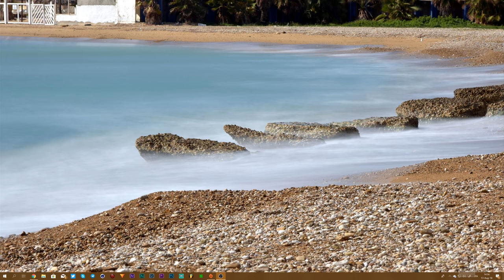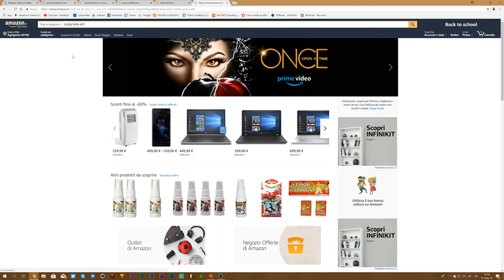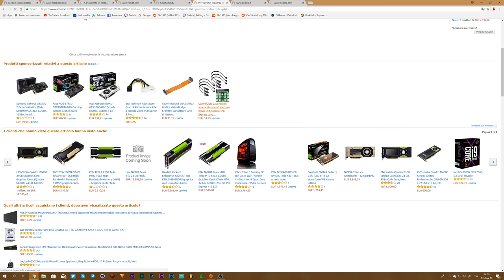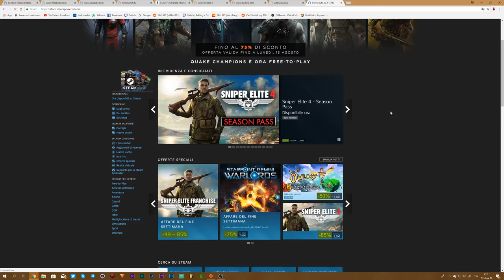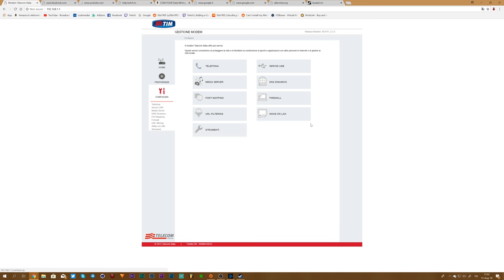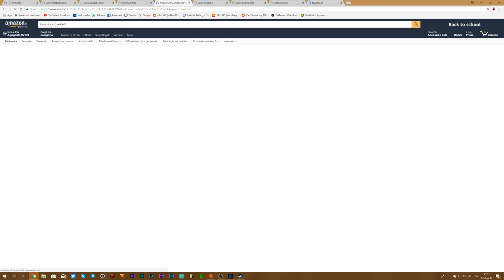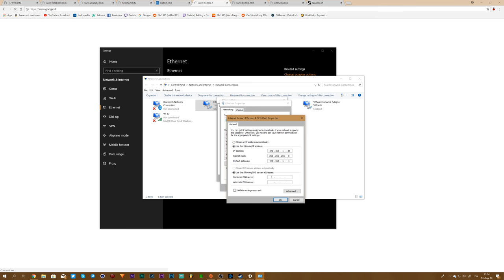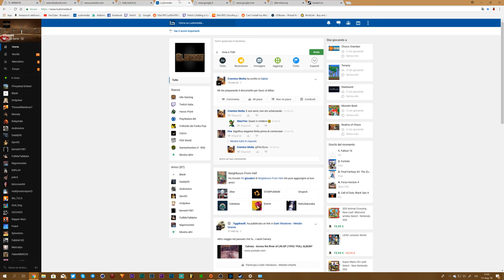VLOG #5 - Internet è mezzo morto ?!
Di solito non vloggo problemi tecnici di questo genere, ma quello di oggi è stato veramente unico; di solito quando Internet smette di funzionare per un po', appare un triangolino giallo vicino l' icona di rete di Windows, ma questa volta l' icona continuava a segnare "connesso", il modem continuava a segnare che la linea era attiva, Google ed altri siti non funzionavano e neanche si pingavano, mentre Amazon ed altri siti funzionavano.